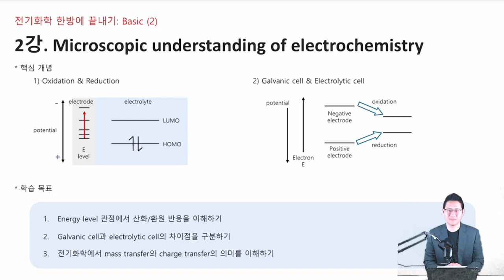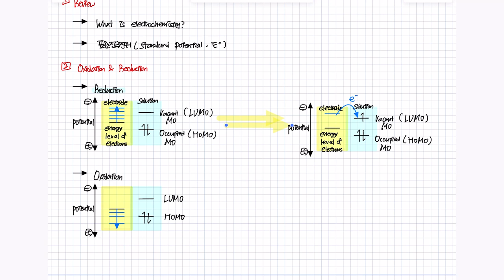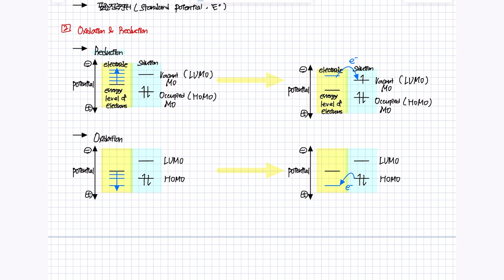무료 선공개! 배터리 한방에 끝내기 2강. 전기화학의 미시적인 이해 (Microscopic understanding of electrochemistry)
🌟강좌 오픈 전 미리 선공개합니다!🌟

🚀🔋 전기화학 마스터하고 A+를 향해!

🎓 기계/전자/화학공학/생명과학 전공자 주목! 비전공자도 환영! 당신의 배터리 취업 성공을 위해, 전기화학을 쉽게! 빠르게! 한 방에 끝내줄 수 있는 최고의 강의가 왔습니다! 💡

🌟 권준표 교수님과 다몽 교수님의 콜라보로 탄생한 ★★★《배터리 한방에 끝내기!(전기화학)》★★★ 여러분의 학습과 취업에 날개를 달아줄 거예요! 🌈

🔥 강좌 범위 및 특징:
- 17강으로 전기화학의 전반적인 개념을 압축하여 담아냈습니다.
- 중요한 내용만 고르게 정리하여, 지루하지 않은 학습이 가능합니다.
- 기초이론부터 실험법까지, 모든 것을 자세히 배울 수 있어요.
- 📚 필기노트는 다몽 교수님이 직접 제공! 추가 교재 구매 필요 없이, 필기노트로 전부 커버 가능!

✏️ [참고 교재]: 복잡한 전공서적은 NO! 다몽 교수님의 필기노트 하나면 해결!

🎯 [수강대상]:
1️⃣ 전기화학에서 최고 성적을 노리는 여러분
2️⃣ '공식' 때문에 고민하는 학생들
3️⃣ 복잡한 전기화학 개념들을 쉽게 정리하고 싶은 모든 분들
4️⃣ 배터리 분야로 뛰어들고 싶은 취업 준비생

🌐 수강신청은 지금 바로! 전기화학과 A+의 길, 여기서 시작하세요✨

💼 여러분의 꿈을 위한 첫 걸음, 이 강의로 함께해요!

메가스터디가 만든 프리미엄 대학인강 유니스터디!